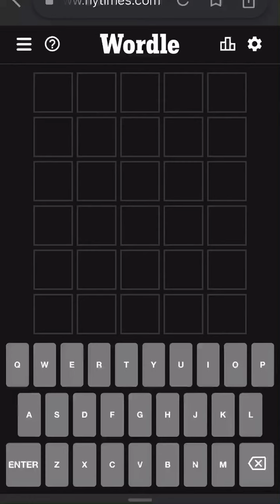Wordle May 18th, 2022